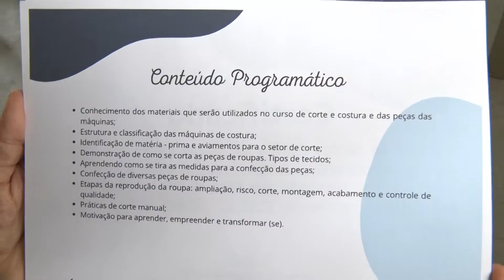Na paraíba reeducandos recebem certificados nos cursos de barbeiro e corte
28 reeducandos receberam certificados nos cursos de barbeiro e corte e costura industrial